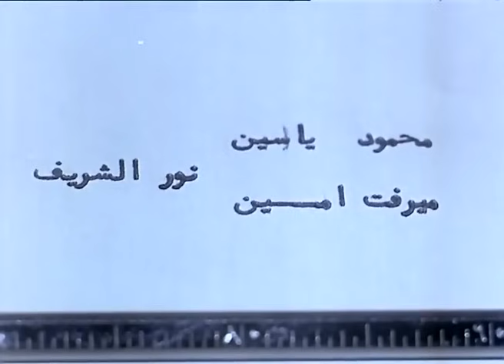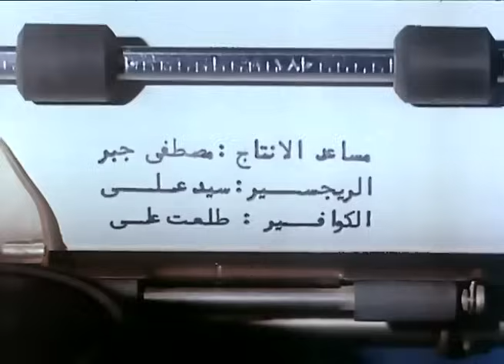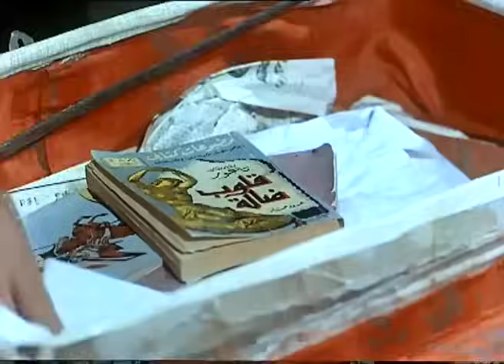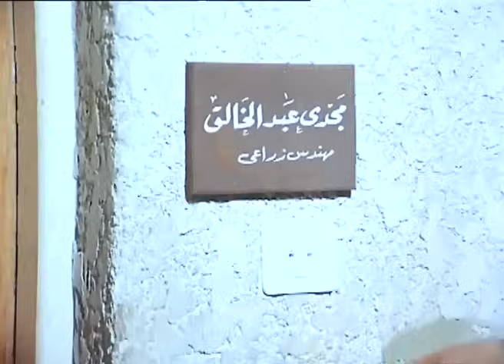الفيلم العربي - مع سبق الاصرار - بطولة نور الشريف ومحمود ياسين وميرفت امين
يصل مصيلحى إلى القاهرة بحثا عن شخص خدع زوجته عطيات التى ولدت طفلة فى الوقت الذى أكد الأطباء له وبشهادات معتمدة أنه لا يستطيع الإنجاب، حيث عليه أن ويواجه محمود الذى لم يره منذ عشر سنوات، محمود وكيل النيابة الذى يعيش مع زوجته نادية، يهدد مصيلحى  ويحاول تدميره، يفكر محمود فى المواجه، لكنه يذوب فى صراعات نفسية عنيفة لأن الطفلة داليا هى ابنته، يعترف لزوجته كى يريح نفسه، وأن هذه التجربة العابرة ما هى إلا بحثا عن طريق كى يكون آبا

اجتماعى - دراما - بوليسى - انتاج سنة 1979

الابطال
نور الشريف

محمود ياسين
ميرفت امين

الاخراج \ اشرف فهمى
المؤلف \ مصطفى محرم